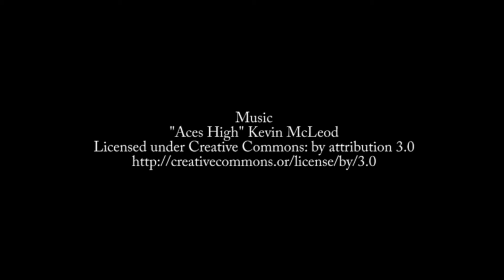Episode 47: Leon Gersing on Ruby